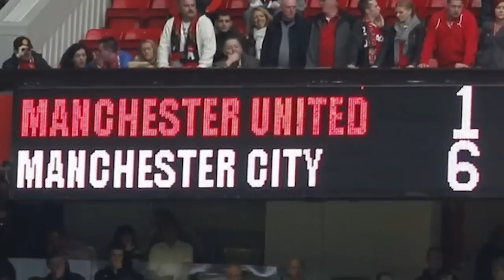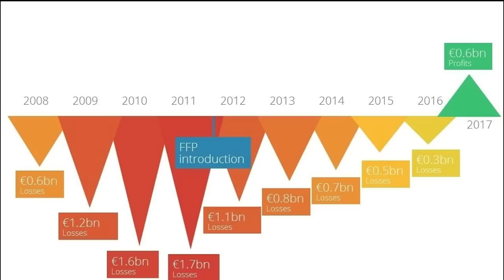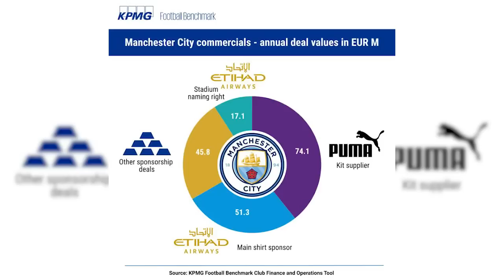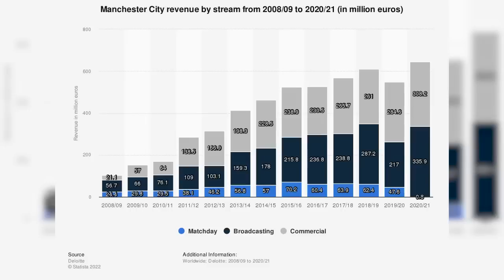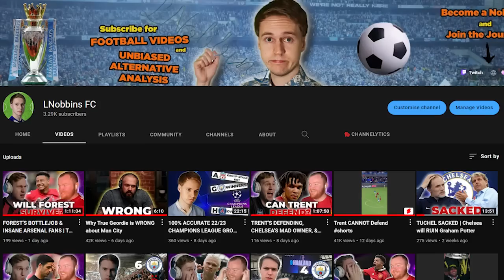“Manchester City Are Just An OIL CLUB!” - A Football Myth